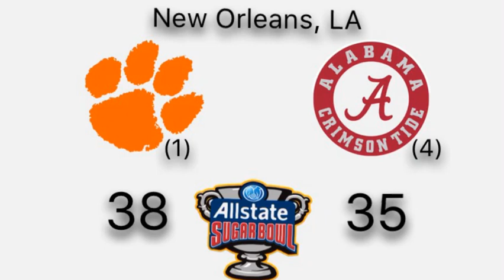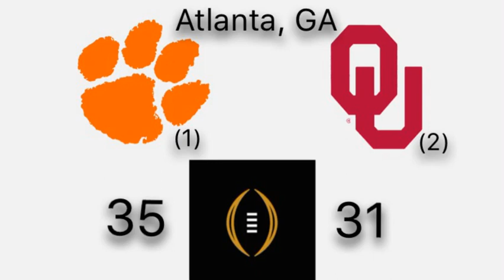College football playoff predictions! (2017-2018)